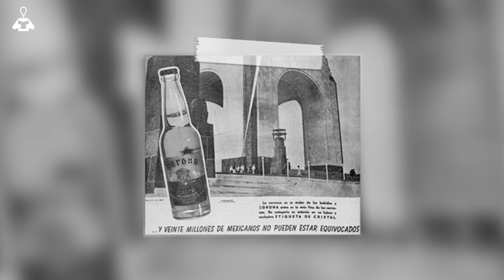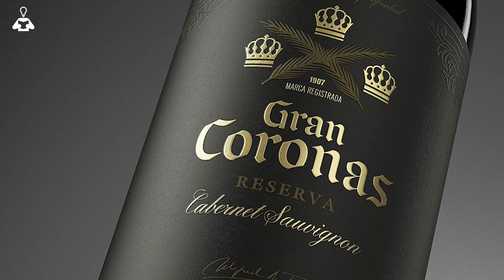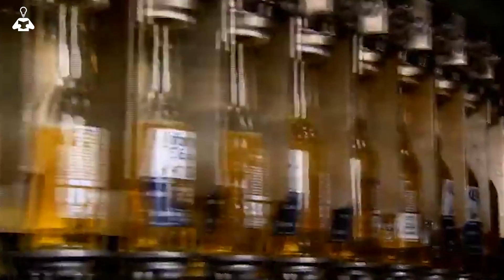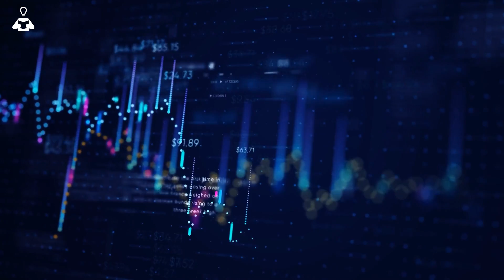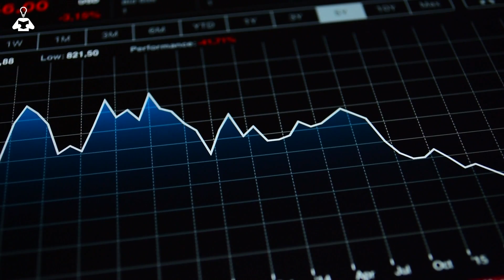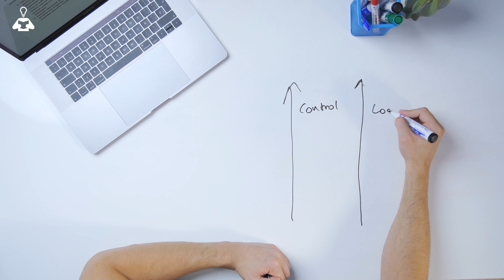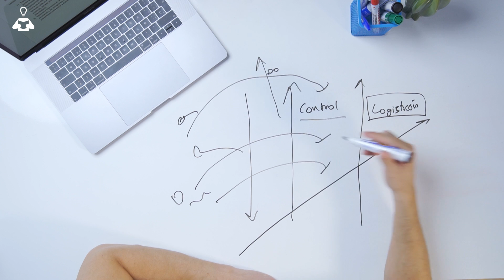¿Conoces las claves del éxito de la Cerveza Corona? | Caso Corona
Corona es una de las cervezas más conocidas y consumidas en el mundo, pero ¿sabías que sus inicios están ligados a España?

Acompáñanos a repasar por qué Corona es una de las cervezas más exitosas y cómo ésta empresa Mexicana ha conquistado al mundo.

LECCIONES:
1: Transmitir la cultura mexicana.
2: Organización y diseño de líneas de producción.
3: Expansión internacional.

Guión: Sergio Cocaño
Grabación: Carles Rull
Editor: Iván Acosta